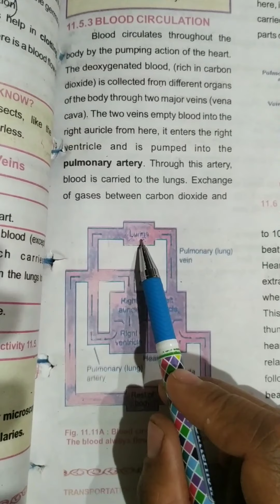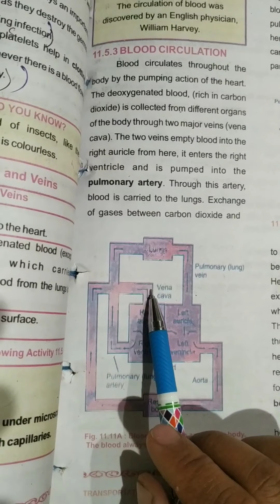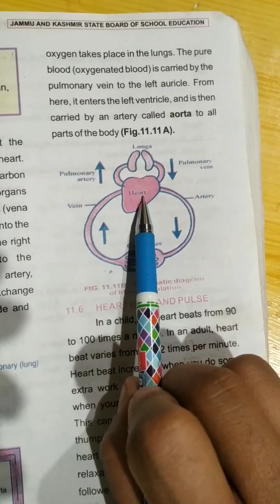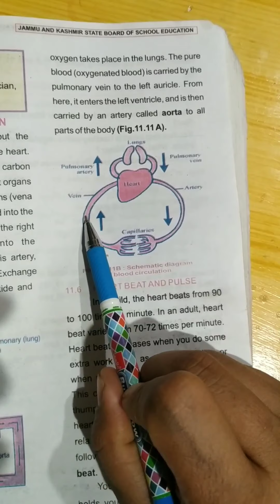Class 7th.... Chapter 11... Transportation in plants and animals part 2.... circulatory system...